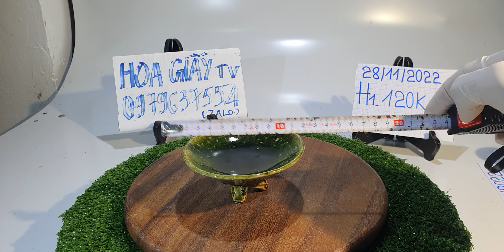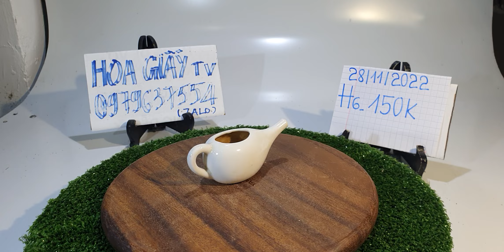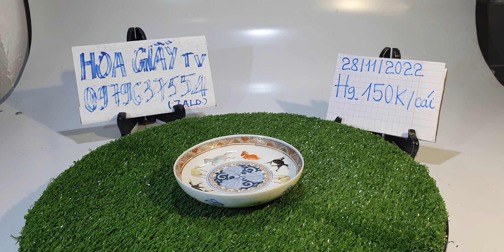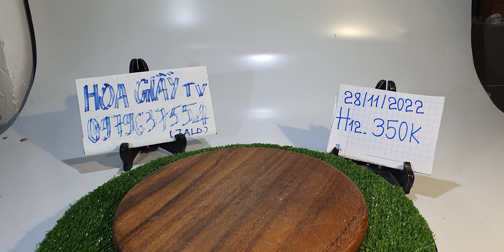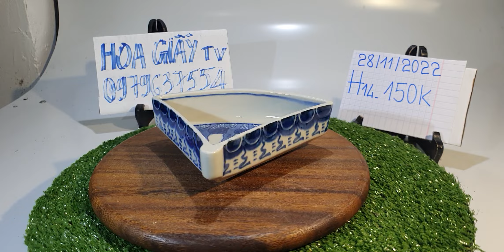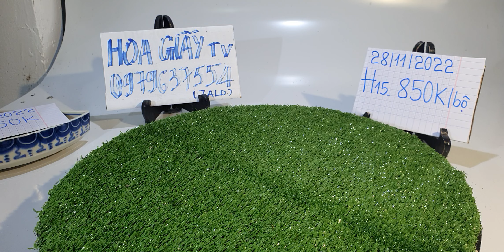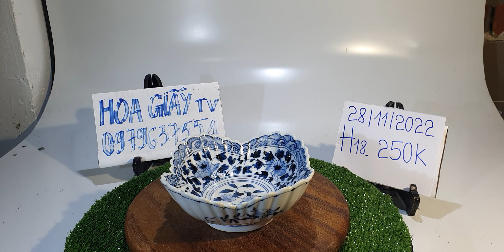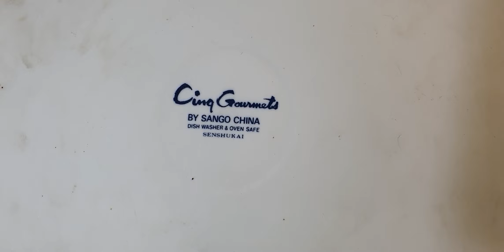Gốm sứ Nhật sưu tầm và gia dụng, ngày 11/28/2022, Hoa Giấy Tv, đt 0979637554 (zalo).